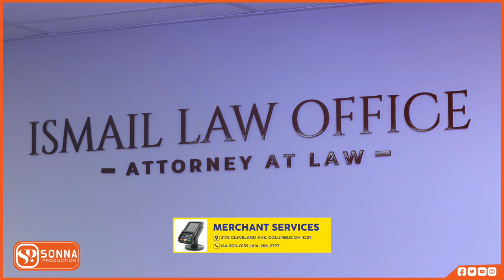SHIRKII OHIO EE AAD QABATAY MASUULIYIIN AYAA SI XUN LOOLA DHAQMAY MAXAA SABABAY?